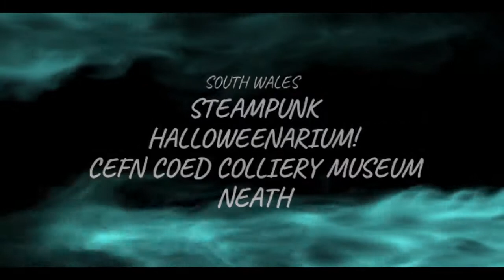dance troupe at steampunk halloweenarium! 27th oct 2019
filmed at neath, cefn coed colliery museum for the south wales steampunk halloweenarium! event for family entertainment.
the dance troupe danced/performed their act to music in horror themed outfits for the event.